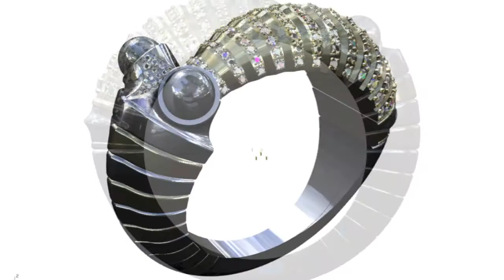Armadillo Design by Klik Design in RhinoGold 4.0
Video-Gallery of Rodolfo Santos' design.

Rodolfo Santos - KLIK Design - Belgium - is an Authorized Trainer and Reseller of RhinoGold!